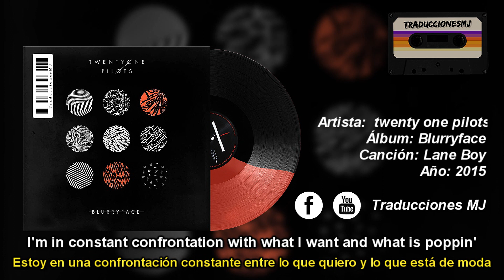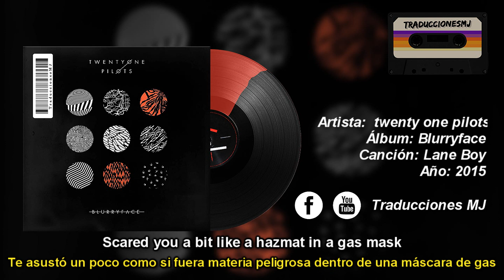Lane Boy de Twenty One Pilots Traducida y Subtitulada al Español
[Official Lyrics]
Nivel de Dificultad: Alto